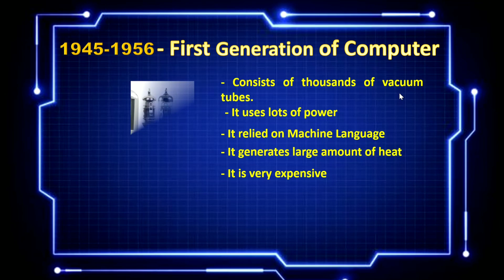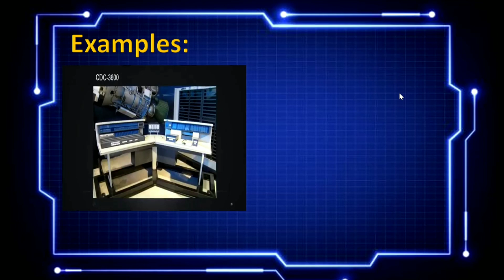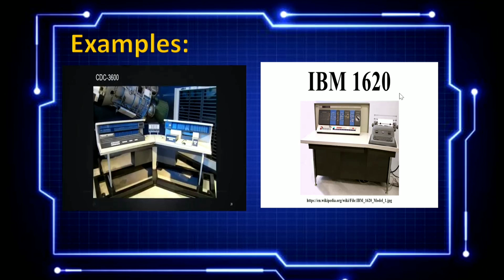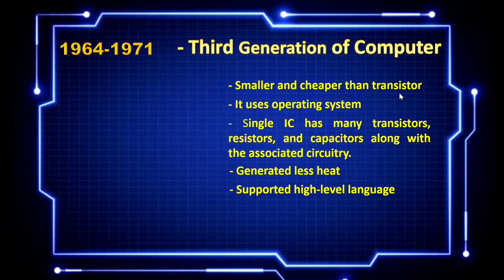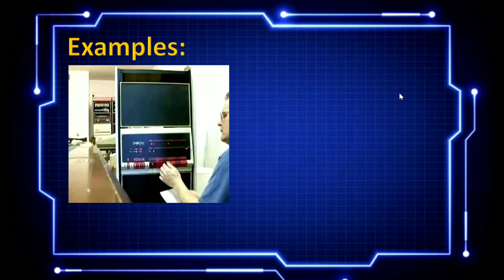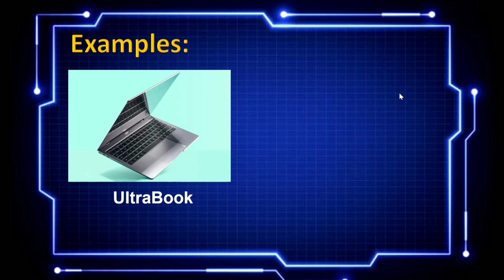Generations of Computers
A brief discussions about the Generations of Computers